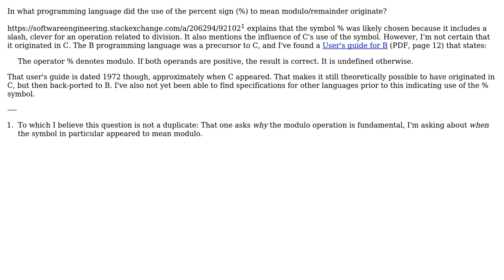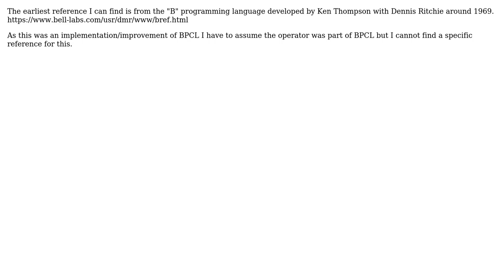In what programming language did the use of the percent sign (%) to mean modulo/remainder...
In what programming language did the use of the percent sign (%) to mean modulo/remainder originate?

With thanks & praise to God, and with thanks to the many people who have made this project possible! | Content (except music & images) licensed under CC BY-SA | Music | Images & others | With thanks to user James Anderson user DPenner1 and the Stack Exchange Network Trademarks are property of their respective owners. You are responsible for your own actions.